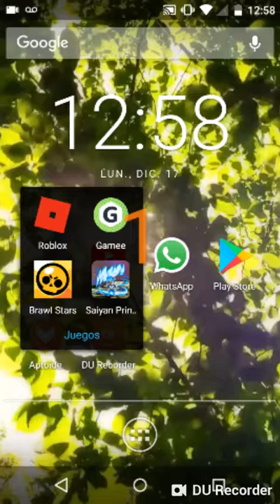Jugando drawl stars con mi hermano santi